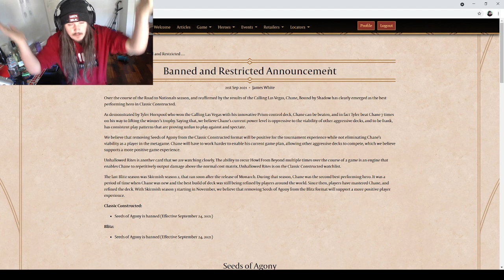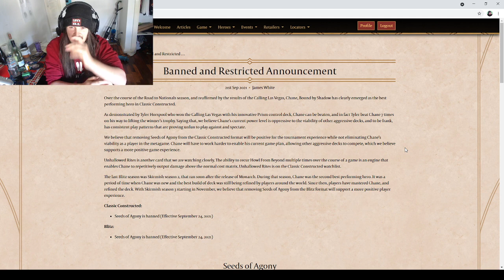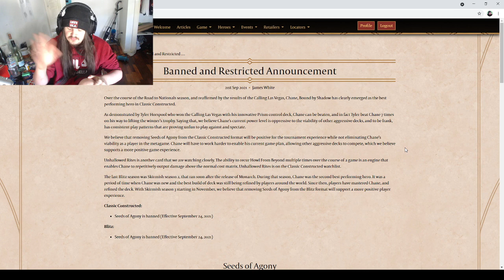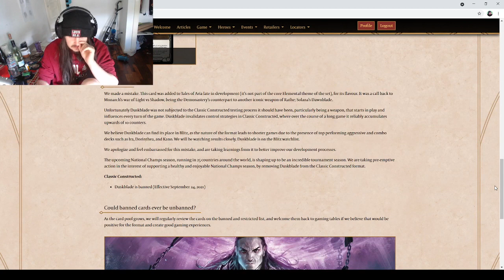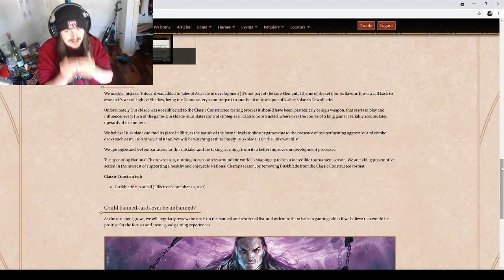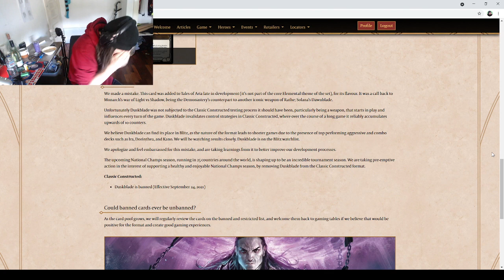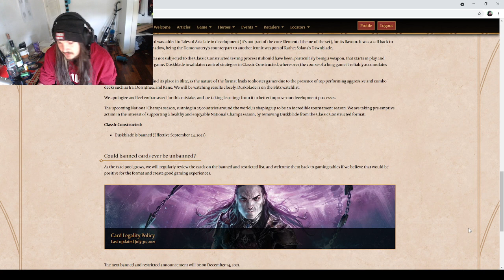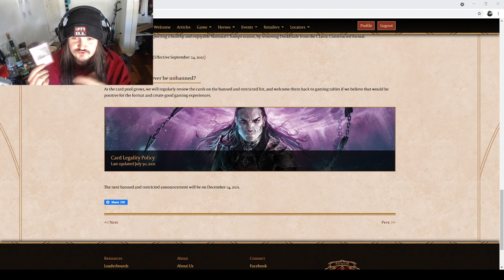THE BANLIST IS HERE, THEY LISTENED